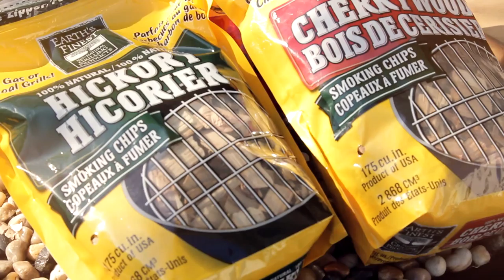Toronto video production | Cook with en Ville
Produced by K&F Video Productions
Toronto Video Production Company

DISCUSS YOUR PROJECT WITH US  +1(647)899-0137

K&F Video Productions – is a full-service Video Production Company based in Toronto. We are creative professionals with past TV experience. Our mission today is producing of original, high quality and innovative marketing web videos at competitive prices. We help businesses solve their promotion and marketing challenges by creating their success video stories.